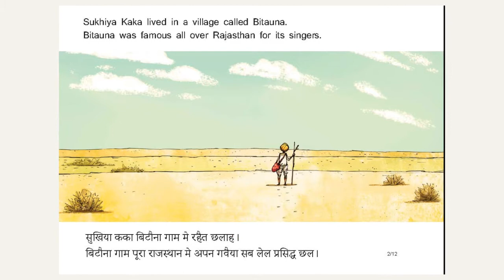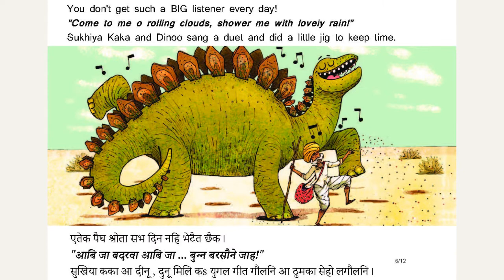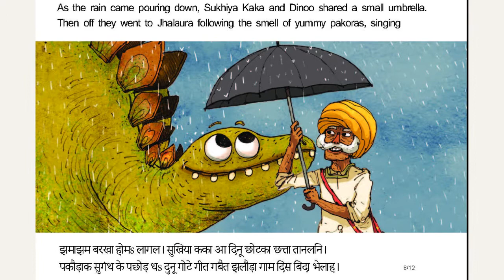बरखा मे गाएब / Singing in the rain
सुखिया कका एकटा प्रसिद्ध गायक
छलाह। हुनका दीनू डायनासोर सं भेंट
भेलनि, जे हुनक सभसं पैघ प्रशंसक
बनि गेलनि। दुनू मिलि क जोड़ी बनौलनि।

Sukhiya Kaka was a famous
singer. He met Dinoo who turned
out to be his biggest fan. Together
they made quite a pair!

Maithili publication by Aripana Foundation Publications.

Original story बारिश में क्या गाएँ ? by Mala Kumar and Manisha Chaudhry. Illustrated by Rajiv Eipe. This story has been inspired by an entry to the 6FrameStoryChallenge, an illustration campaign conducted by Pratham Books. The illustrations in this book were created by one of the judges of the 6FrameStoryChallenge contest.